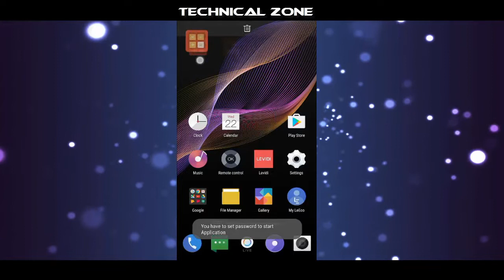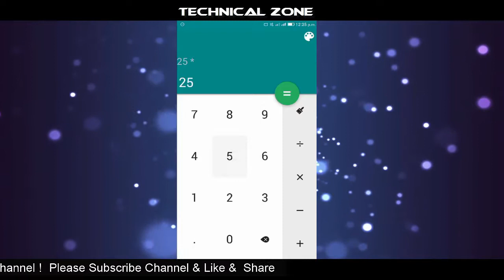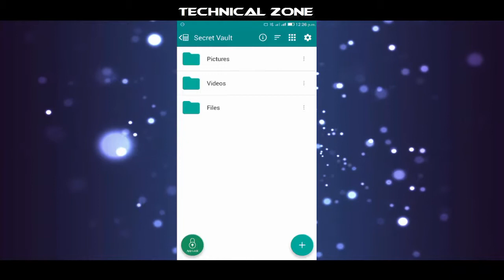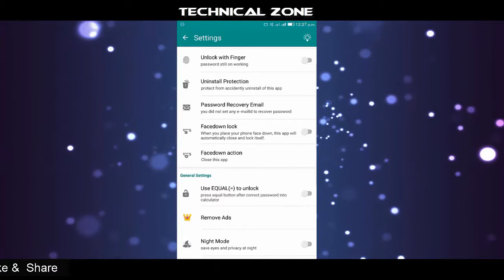Play store की एक ऐसी सीक्रेट Apps जो आपके मोबाइल में रहना ही चाहिए !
TECHNICAL ZONE
Secret apps for android || Play store की एक ऐसी सीक्रेट Apps जो आपके मोबाइल में रहना ही चाहिए !.